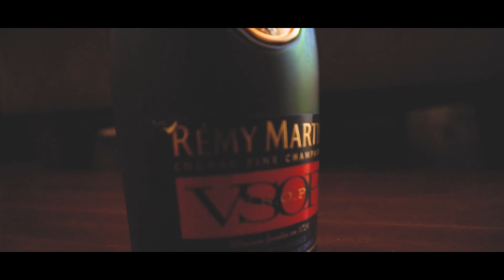Niaarican - "6ULLY" ft 1.5 HotBoy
"Unorician" Now Available on Youtube!

Instagrams @niaarican @1.5hotboy

Shot and edited by @villevisions_dre